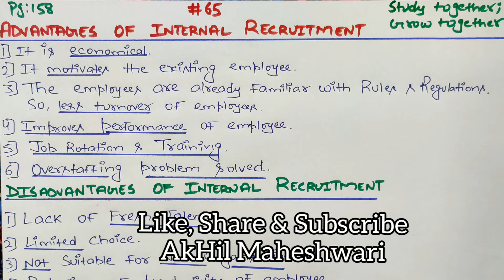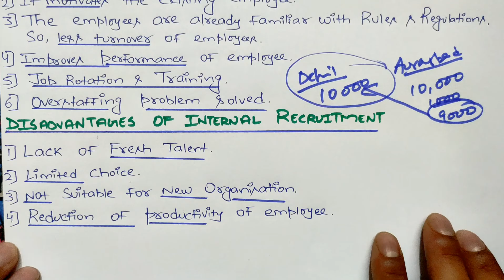#65, Advantages & Disadvantages of Internal Recruitment | PG 158 NCERT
CHAPTER = 6
STAFFING